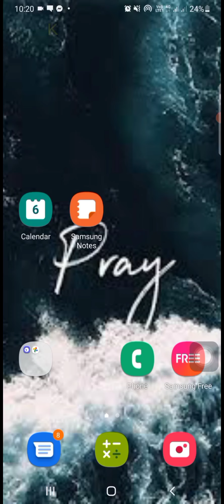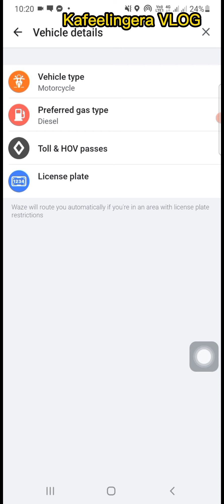Grabe si Kuya Sky Enforcer Frank Berog!!! First time maexperience to. How to use waze???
HOW TO USE WAZE
overview, recenter, type of vehicle

Thankful appreciation to Sir Frank Berog Sky Enforcer. We are really so Proud and Thankful to you.